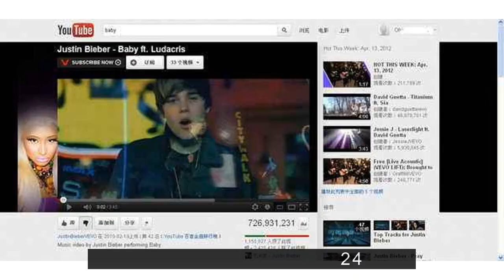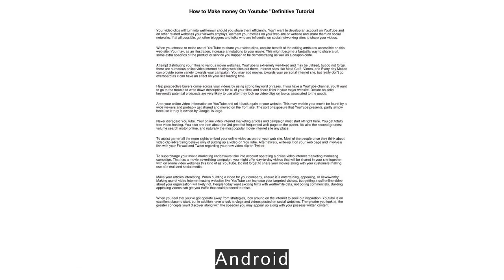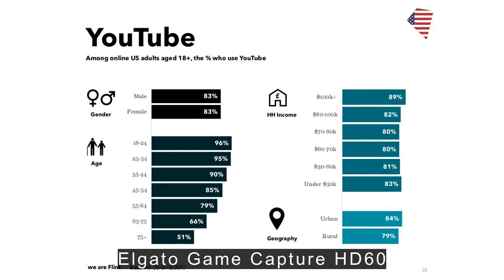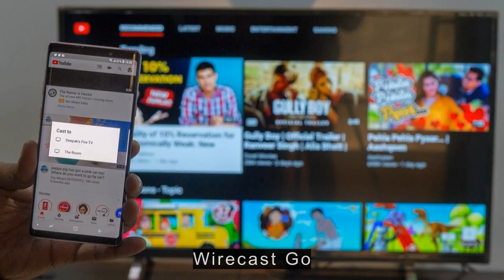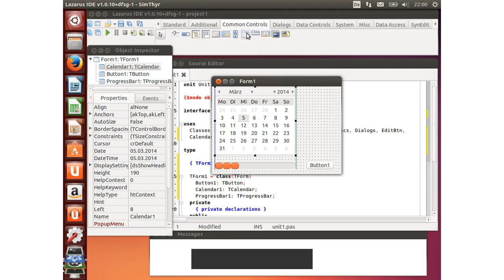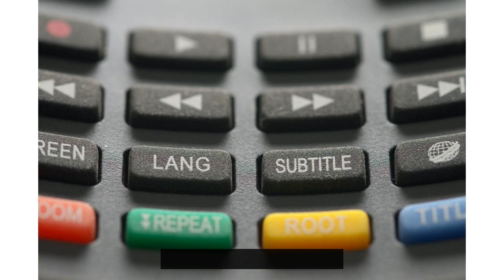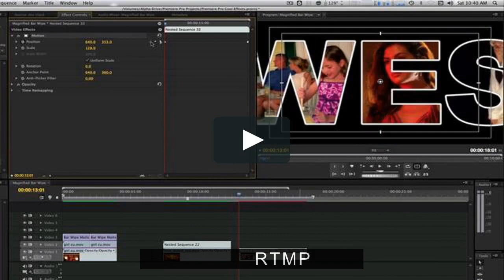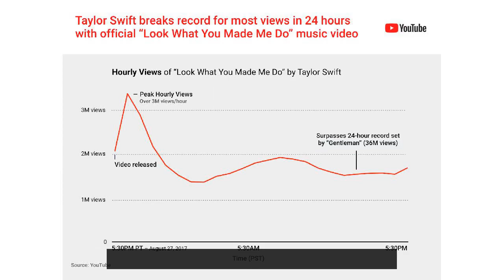YouTube运营教程之在 YouTube 上直播 通过编码器创建直播